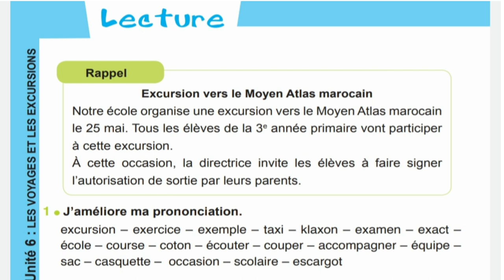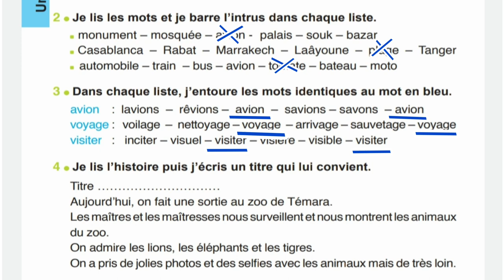Lecture : excursion vers le Moyen Atlas marocain /unité 6 / 3 A.E.P ( séance 3 )